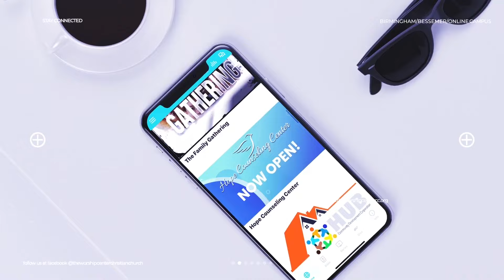The Freedom Podcast with Van Moody: Financial Freedom - "Get Out of Debt Now!"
During this episode of The Freedom Podcast, Dr. Van and George Thompson discuss a familiar, yet timeless topic that affects households around the world…debt. Listen intently as these financial mavens share strategies to eliminating debt while gaining financial stability and peace of mind. Being debt-free reduces stress, improves credit scores, and provides greater financial flexibility. Tune in now and begin to build a secure future, achieve your financial goals, and enjoy a more relaxed and fulfilling life.